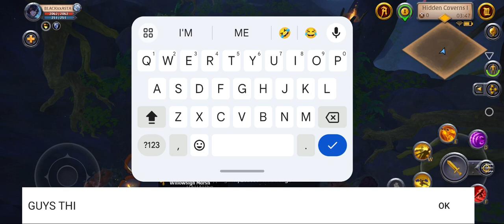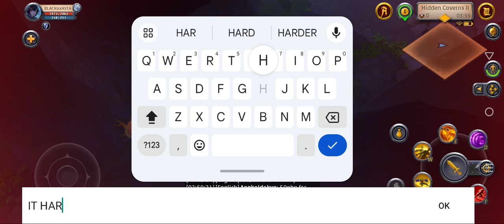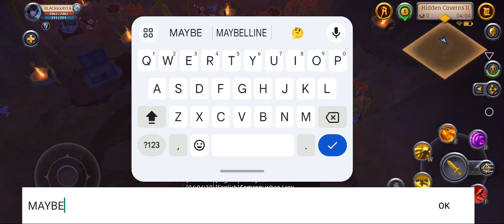ALBION ONLINE IN DUNGEON 2 ) PLS LIKE & SHARE